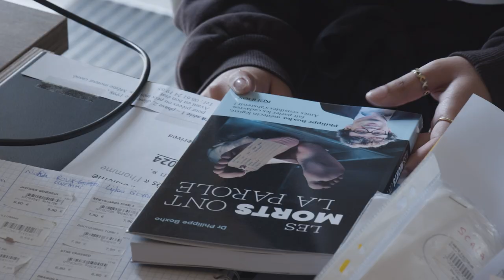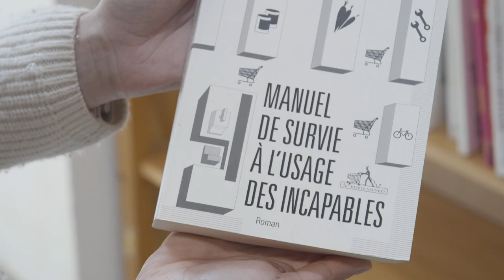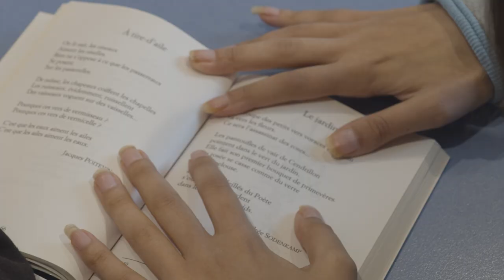À quoi sert la lecture ? - Jeunes en librairie en Auvergne-Rhône-Alpes Livre 2024-2025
À quoi sert la lecture ? Peut-elle changer notre perception du monde ?
Des lycéens tentent de répondre à ces questions et nous parlent de leur genre/livre préféré.

Jeunes en librairie est un dispositif d’éducation artistique et culturelle et de soutien aux librairies indépendantes qui permet aux jeunes de découvrir les acteurs du secteur du livre et qui encourage l’achat de livres en librairie.

Jeunes en librairie est un dispositif financé par le ministère de la Culture - DRAC Auvergne-Rhône-Alpes. Le déploiement en région, dont Auvergne-Rhône-Alpes Livre et Lecture est l'opérateur, est piloté par la DRAC Auvergne-Rhône-Alpes, en partenariat avec les Délégations Académiques aux Arts et à la Culture de Clermont-Ferrand, Grenoble et Lyon, la Direction Régionale de l'Alimentation, de l'Agriculture et de la Forêt et l’association Chez mon libraire.